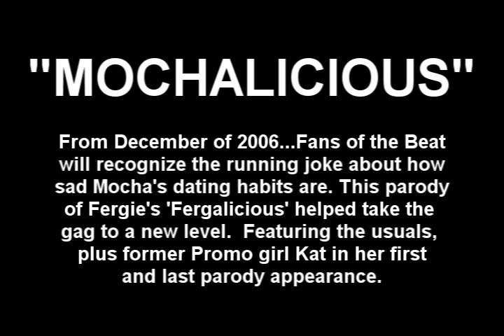Mochalicious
cover of Fergie's 'Fergalicious', featuring a self-depricating Mocha talking about his non-luck with the ladies...